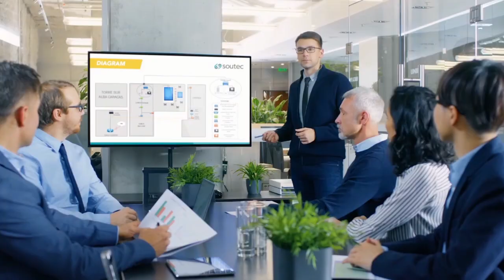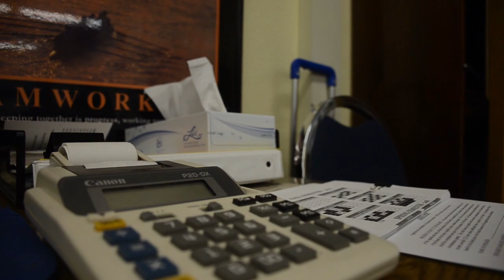Job vs Business: Which is BETTER for You?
Atanu Paul

Job vs Business | How to Find a Career You Genuinely Love | @atanu002

In this Video I will talk about:
job vs business, work, work from home, entrepreneur, success, money, marketing, education, career & more.

If you love my work you can contribute to help me grow.👇
UPI Id-  atanu002@icici

This channel is only analyzing information on recent national as well as international topics based on available sources in India via different news channels & media houses. This channel has no connection neither with any of Political, Social or Industrial Organization nor connected with any Public or Private sectors. Please verify and recheck all information before making any opinion or action. Owner of this channel cannot to be blamed and held responsible for any consequences.